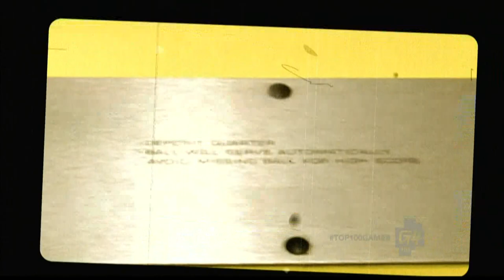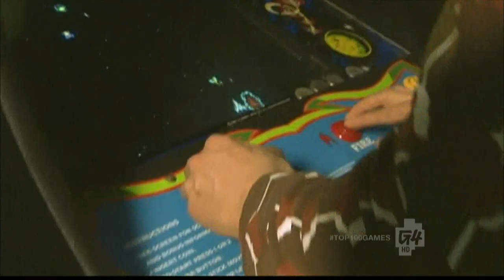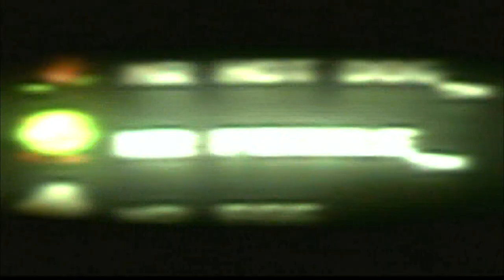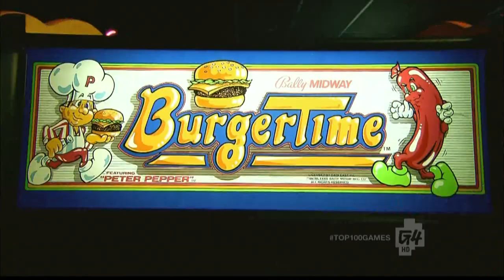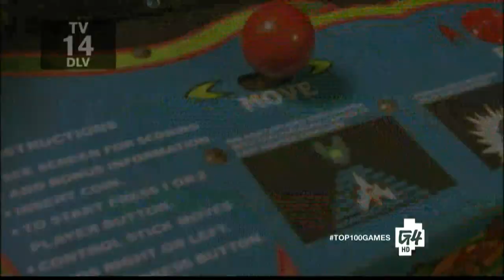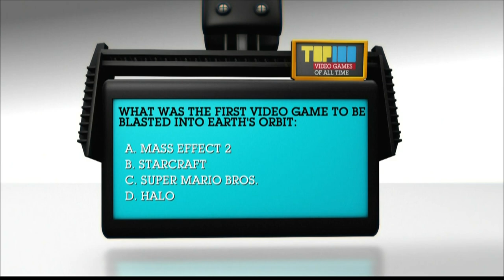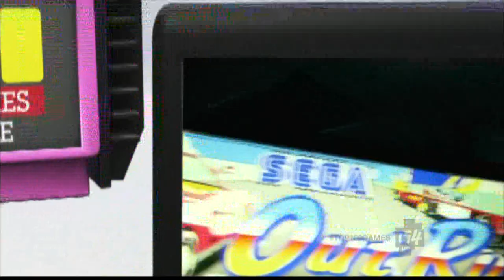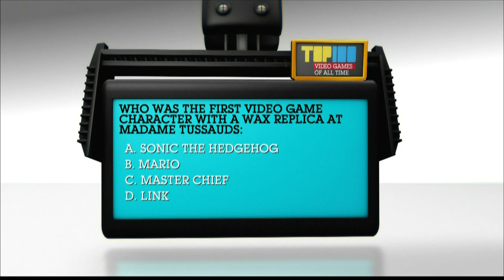[HD] G4TV's Top 100 Video Games of All Time - Part 1 (#100-#81)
Originally aired from June 11 to June 15, 2012 on G4TV.